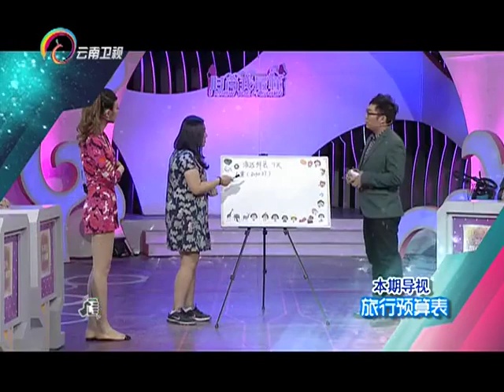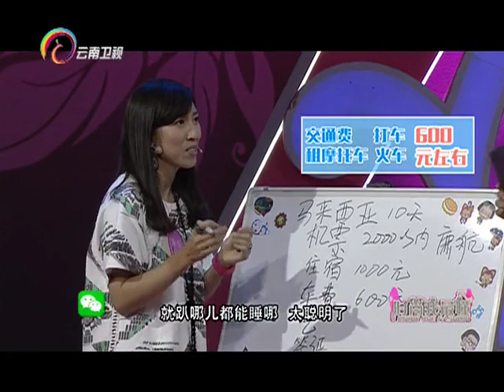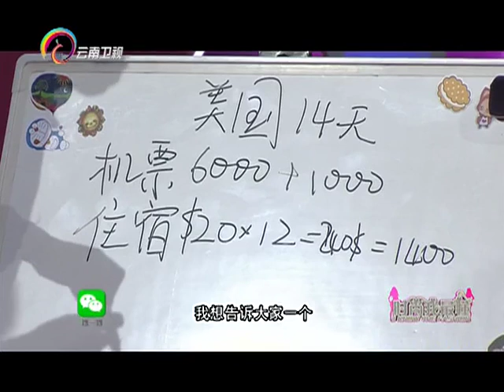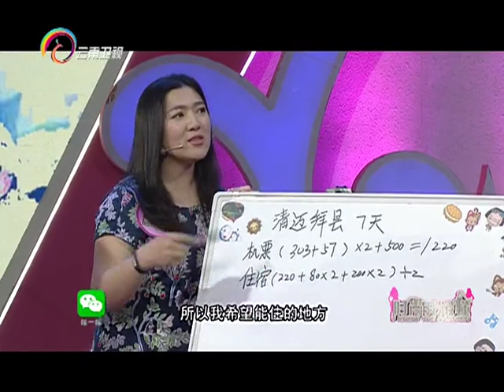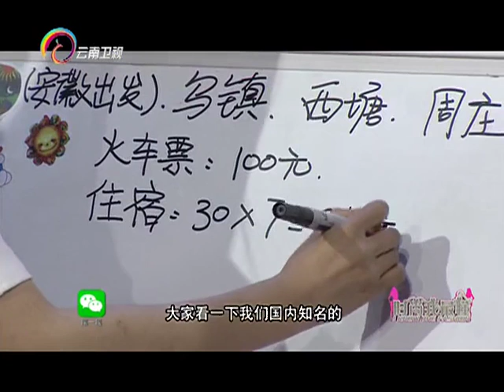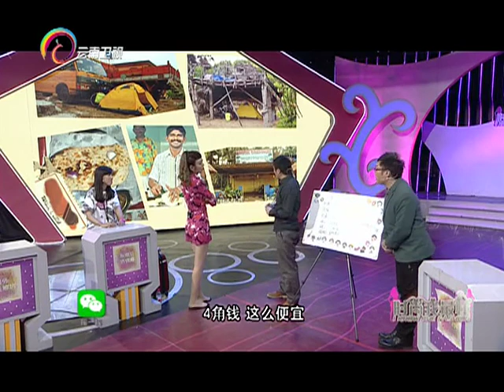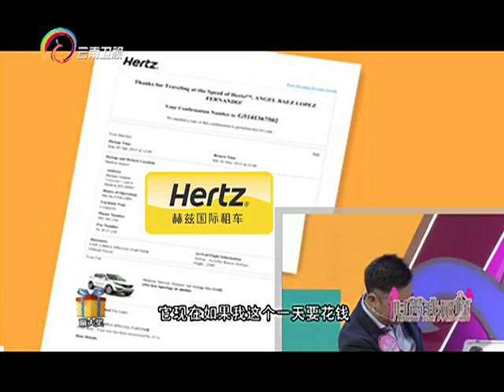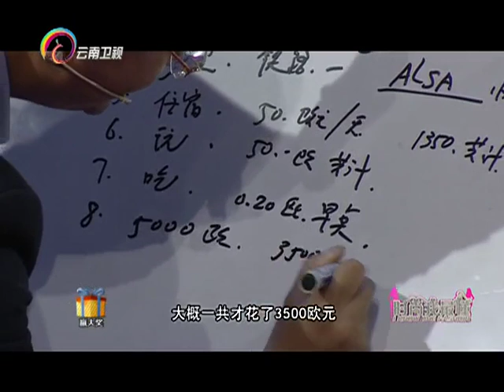《时尚我最懂》旅行预算表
《时尚我最懂》是一档为中国东方女性打造的服务类节目，为中国普通女性圆梦的节目使他们变的更漂亮，自信。《时尚我最懂》将为观众传递最新鲜的生活理念，最前沿的时尚资讯，让每个女人知道该如何买到最适合自己的产品，使一个平凡的女孩以最快捷的方式晋升为时尚主角。